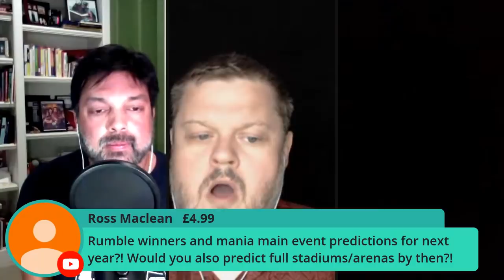WINC Podcast (6/29): WWE RAW Review With Matt Morgan, WWE Interested In Tessa Blanchard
Matt Morgan (@BPmattmorgan), Raj Giri (@RajGiri_303), and Glenn Rubenstein (@GlennRubenstein) are back for the latest edition of the Wrestling Inc. podcast. Topics include:

- WWE RAW Review

- TV ratings news

- NXT UK announcement

- WWE being interested in Tessa Blanchard

And more!